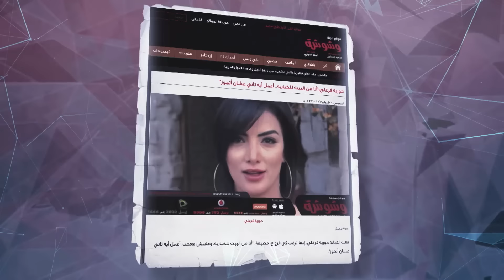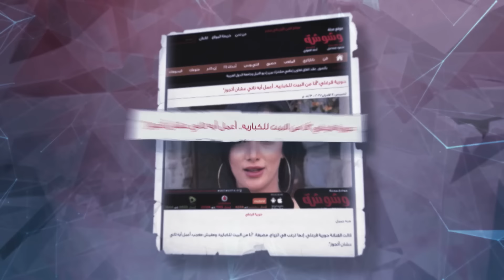أنا وأنا |ملخص حلقة | حورية فرغلي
ملخص حلقة برنامج أنا_وأنا تقديم الاعلامية سمر يسري - ضيف الحلقة النجمة حورية فرغلي
 ملخص الحلقة  - Ana we Ana - Horeya Farghaly - Samar Yousry